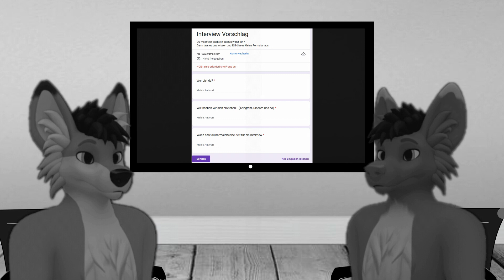Fluffcast 6 - Behind The Scenes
Wie siehts eigendlich hinter den Kulissen bei uns aus?
Warum gibt es den Kanal?
Wie entsteht ein Video?

Wir verraten es euch

Und falls ihr auch mal vors Mikrofon wollt, könnt ihr euch hier für ein Interview melden

0:00 History
8:20 Interviews
21:32 Event Videos und Co
43:14 Podcasts

Feat : Lupo, Shuji